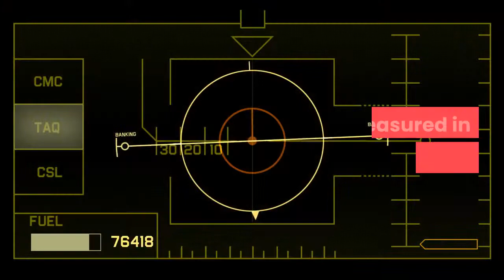MANGANESE FOR SKIN TONE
Important for reproduction and normal central nervous system function.